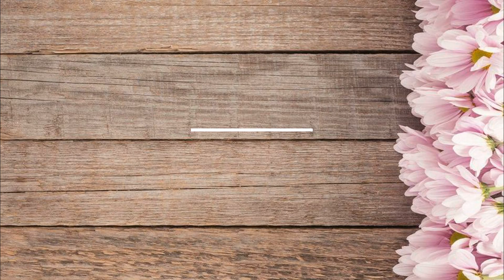Как собрать кулоны, легко и быстро из ювелирной смолы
Как собирать кулоны, легко и быстро |  How to collect pendants, easy and fast

💟Приветствую Вас в моей волшебной студии.
Как легко и быстро можно собрать кулоны, чтоб через 5 минут можно одеть и носить. Об этом мое сегодняшнее видео.
Способов много, каждый сам выбирает для себя самый понравившейся и любимый.

💛Экономь до 80% при заказе на алиэкспресс,  регистрируйся и возвращай cash Вам необходимо зарегистрироваться  по ссылке ,
💛Если как Вэбмастер, то для Вас откроются большие возможности управления в  личном кабинете.

💟Я всегда стараюсь, чтоб мое видео было интересным и
💗Для меня это лучшая награда. ­­­­­­

💙СЕГОДНЯ В СВОЕМ ВИДЕО  Я ИСПОЛЬЗОВАЛА
🧡 МОЯ ПОДБОРКА ТОВАРОВ ДЛЯ РУКОДЕЛИЯ